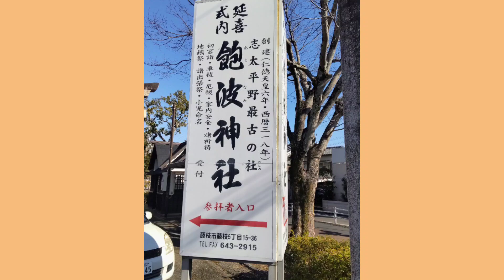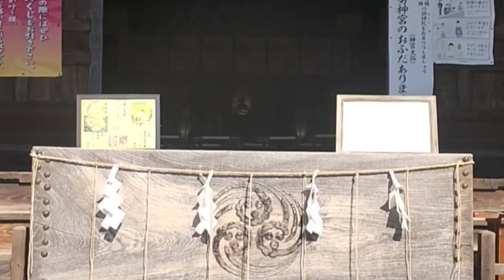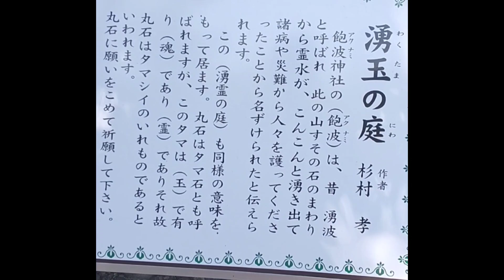飽波神社（あくなみ）延喜式神社 相殿に瀬織津姫命も祀られつます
静岡県藤枝市　医療の神様少彦名命祀る　相殿に瀬織津姫命（せおりつひめ）、蛭子命（ひるこ）、大忍穂耳命（あめのおしほみみ）3神を祀る